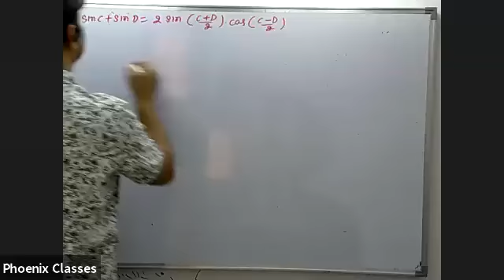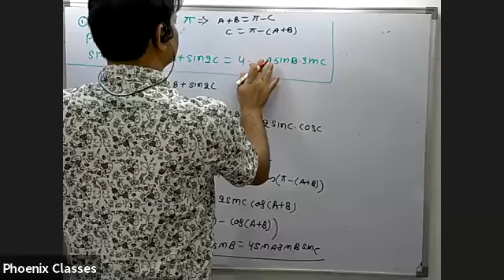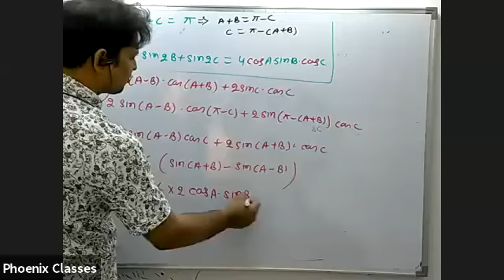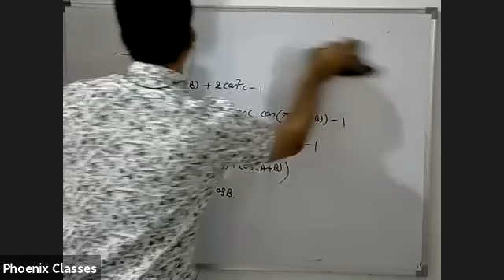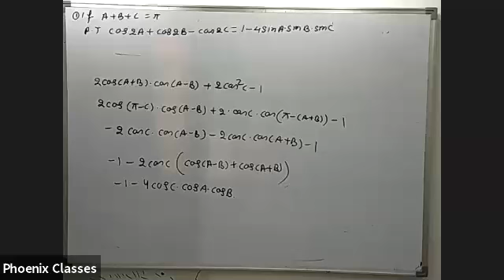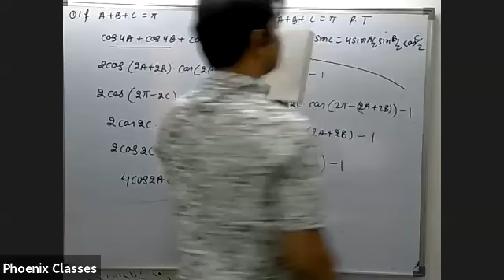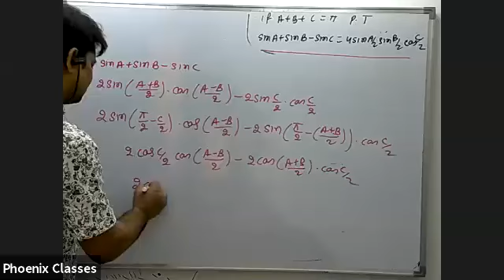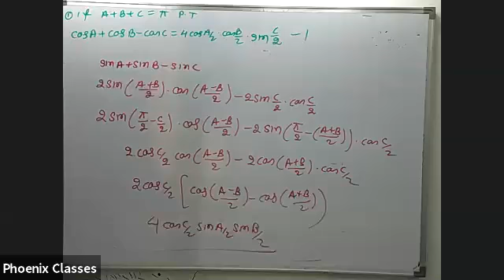MATHEMATICS XI 06 JULY